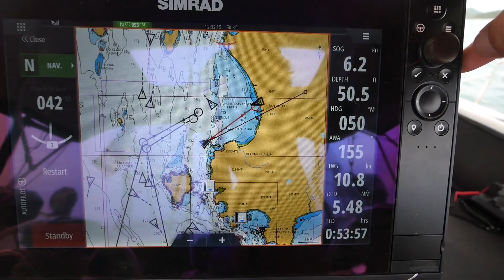Our Final Sail - S2:E98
This is our final sail of our 15,000nm journey from canada to thailand over only 10 months.  there have been lots of ups and downs and challenges and beauty but it was totally worth it.

Lumix GX8

Sony A6000

Underwater Housing for sony

DJI Spark

Crane V2 Gimbal

Rode - Micro